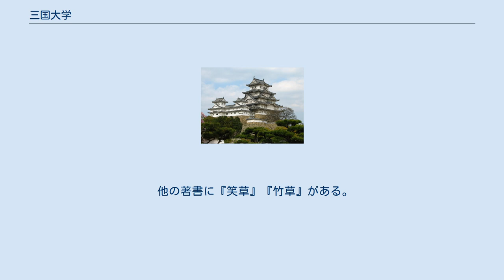三国大学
三国 大学（みくに だいがく、文化7年10月1日（1810年10月28日） - 明治29年（1896年）5月31日）は、幕末の商人、儒学者。
豪商三国鶴叟の三男。
諱は直準。
字は士繩。
別称・与吉郎。
鷹巣、碌々山人と号、出家後は幽眠と称した。
 越前国坂井郡三国の生まれ。
当初は彦根藩士中村漁村に徂徠学を学んだ。
同門で机を並べていたのが、当時は彦根藩主の息子ながら先の定まらぬ捨扶持の部屋住みの身分であり、しかしのちに幕府大老として安政の大獄を主導する井伊直弼であった。
 天保3年（1832年）上洛して折衷学派を学んで梁川星巌や森田節斎らと交流する。
天保7年（1836年）には私塾を開き、また『孝経傍訓』を著すなどした。
 天保9年（1838年）鷹司家の侍講となる。
将軍継嗣問題が起こると橋本左内と接触し、鷹司政通・輔煕親子に一橋派に味方するよう説いた。
しかし安政5年（1858年）安政の大獄が起こると弾圧の対象となり江戸に送られ、翌安政6年（1859年）中追放刑となって近江国石山に逼塞した。
文久2年（1862年）赦免されて帰洛。
慶応元年（1865年）剃髪して幽眠と号する。
 維新後は鷹司家の家政総括を任されるようになる。
また由利公正の太政官札発行の際には岩倉具視にその利害を諮問されている。
また明治6年（1873年）教部省権大議講となった。
 他の著書に『笑草』『竹草』がある。